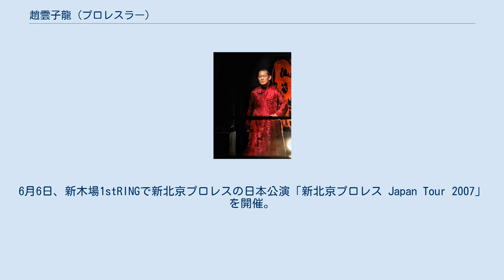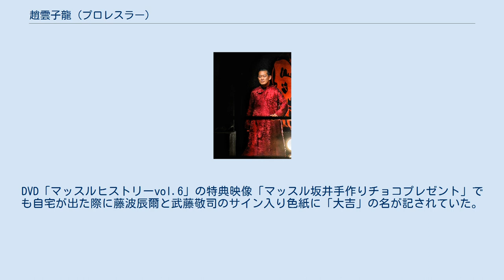趙雲子龍 (プロレスラー)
趙雲子龍（ちょううんしりゅう、1978年11月21日 - ）は、日本で活動しているプロレスラー。
 2004年、北京学院大学のプロレス研究会からの留学生として日本に登場。
 2006年1月1日、所属している新北京プロレスの現場監督に就任。
 2007年3月11日、DDTプロレスリング北沢タウンホール大会でDDTの4ブランド対抗戦に勝利して神龍（シェンロン）に「新北京プロレスの日本公演」を頼み日本公演の開催が決定。
6月6日、新木場1stRINGで新北京プロレスの日本公演「新北京プロレス Japan Tour 2007」を開催。
ゴングの代わりに銅鑼が使用されてカウントも中国語で数えられるなどセットや衣装まですべて中国から直輸入された。
 しかし、実際の生まれ育ちは青山1丁目で日本大学文理学部地理学科を卒業して同大学院を中退しており、学生プロレスでマン・ツィンポーの名で活動していたという説もあるが判然としない。
また、STYLE-Eに参戦しているさい趙雲彰俊（さいちょううんあきとし）、ガッツワールドプロレスリングに参戦している梁 和平（リャン・ウーピン）、ダイヤモンド・リングに参戦しているなまずマンとの関係も指摘されているが、これも定かではない。
 マッスルでは毎回、これらの件や「明治記念館ラウンジ金鶏でアルバイト（時給1200円）しているのではないか」との疑惑をネタにされて大いに動揺して崩れ落ちている。
また、マッスルの演出の中でギミック禁止、ないしギミックの変更がなされた際には大吉 昌（おおよし まさし）の日本名で呼ばれているが本名であるかは定かではない。
DVD「マッスルヒストリーvol.6」の特典映像「マッスル坂井手作りチョコプレゼント」でも自宅が出た際に藤波辰爾と武藤敬司のサイン入り色紙に「大吉」の名が記されていた。
DDTプロレスリングで「矢郷良明は人間か。マミー化したのか」で争っている中澤マイケルとの最終決戦の煽りVTRでも「大吉昌」の名が出ていた。